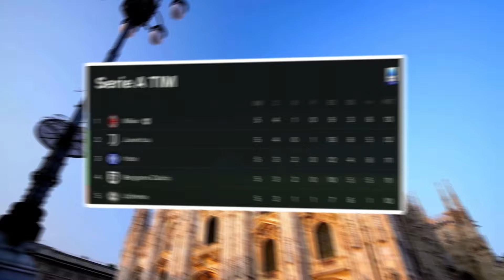SZPITAL W MILANIE! CZTERY KONTUZJE PRZEGRAJĄ SEZON?! [#6] | KARIERA MENADŻERA | FC 24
Dołącz do osób wspierających kanał za symboliczne 8zł, a otrzymasz niesamowite bonusy!
DZIĘKUJE SERDECZNIE WSZYSTKIM WSPIERAJĄCYM!

KARIERA FC 24 AC MILAN
NAPRAWA AC MILAN
AC MILAN KARIERA MENADŻERA
😄PODOBAŁ CI SIĘ MATERIAŁ? ZOSTAW SUBSKRYPCJĘ Z DZWONECZKIEM I ŁAPKĘ W GÓRĘ!
Cześć, nazywam się BRET! Moim zadaniem jest tworzenie dla Was jak najlepszego kontentu z